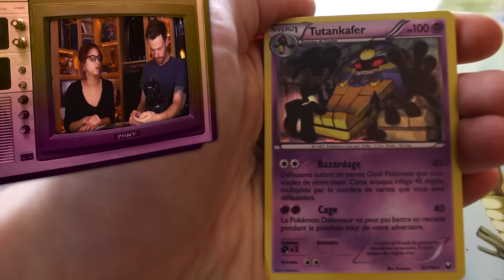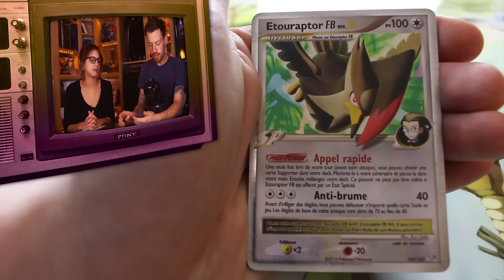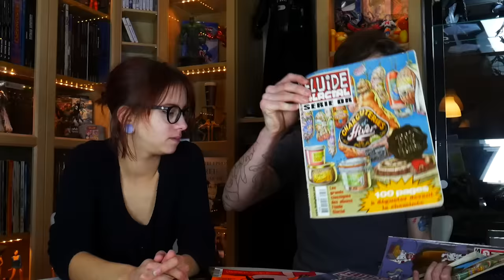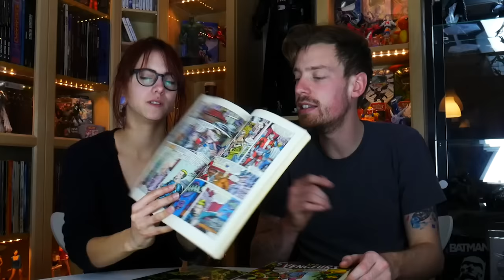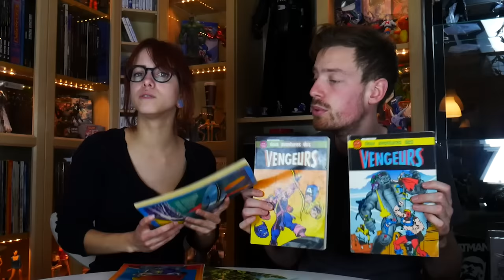[VIDE GRENIER GEEK] 22/01/17 - Hopopop ! Les Pop-up !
Follow nous !

Vide Grenier Geek : Brocantes à la recherche de Jeux, Goodies Geek, Peluche ... Aujourd'hui les collectionneurs pro débarquent !

A&S Family